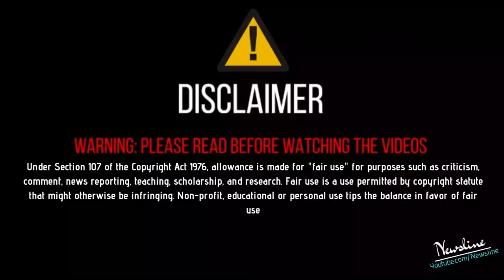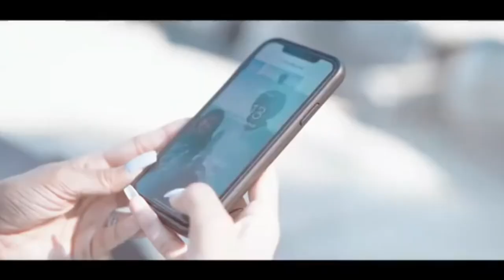ਵੱਡਾ ਖੁਲਾਸਾ - ਮੈਰਿਜ ਸਰਟੀਫਿਕੇਟ ਸਮੇਤ Sidhu Moosewale ਦੇ ਵਿਆਹ ਦੀਆ ਫੋਟੋਆਂ ਵਾਇਰਲ !!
Newsline Team